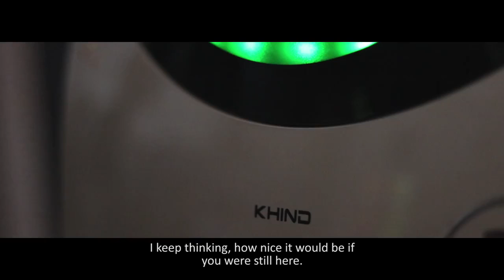7 KHIND Delivering Happiness Embrace Change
The idea behind this video is to show how a simple everyday house furniture can impact one’s feeling. In addition, the video takes a creative approach with a twist in the end of the video, to arouse the consumer’s curiosity as well as keeping them entertained throughout.

The video starts with a boy losing something he loves dearly, then proceeds to replacing it with another. Still unhappy, hence the sentence “Nothing can replace you”. It is only towards the end of the video that viewers are aware that what he lost was a fan, instead of the girl in the picture from the beginning.